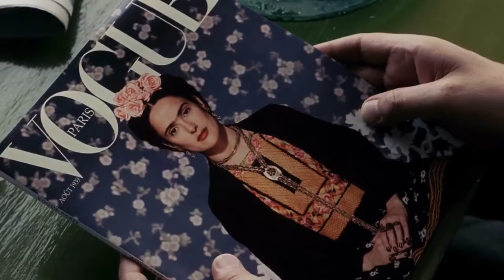Frida 2002 Trailer HD | Salma Hayek | Alfred Molina | Geoffrey Rush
Frida 2002

A biography of artist Frida Kahlo, who channeled the pain of a crippling injury and her tempestuous marriage into her work.

Director: Julie Taymor
Writers: Hayden Herrera (book), Clancy Sigal (screenplay)
Stars: Salma Hayek, Alfred Molina, Geoffrey Rush